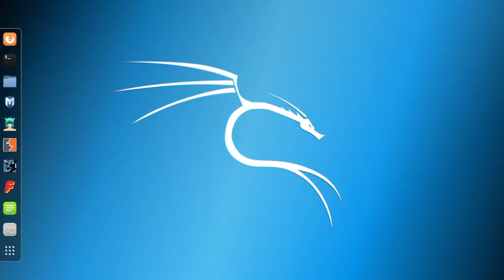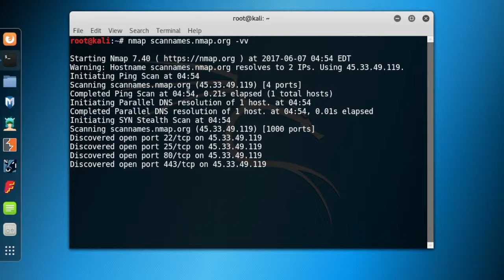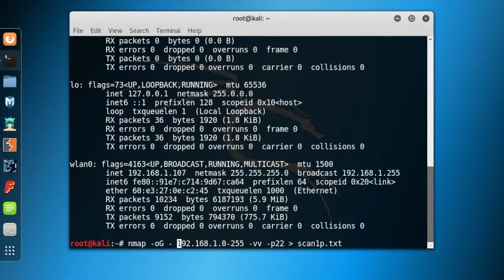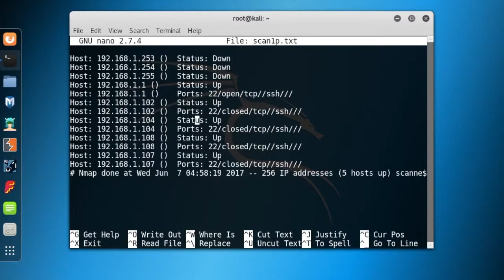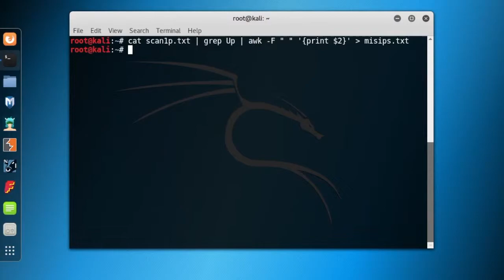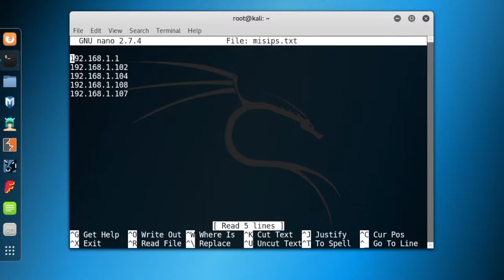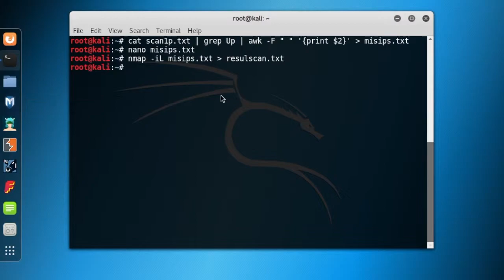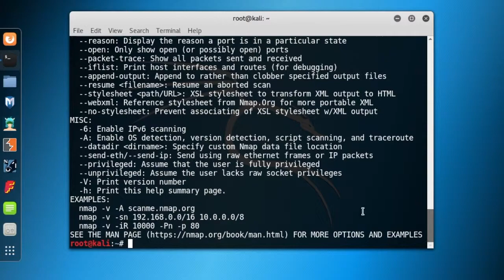3-¿Tenemos intrusos en nuestra WiFi? ¿Como realizar un escaneo de puertos?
En este vídeo vemos como se realiza un escaneo de puertos, y ya puestos pues miramos si tenemos algún intruso o desconocido en nuestra red.

Aprendiendo a escanear puertos. ¿Quien esta conectado a tu wi-fi?